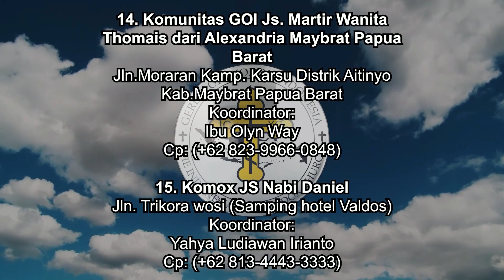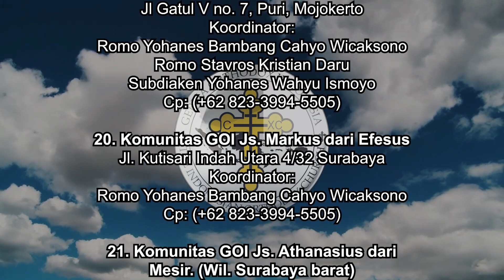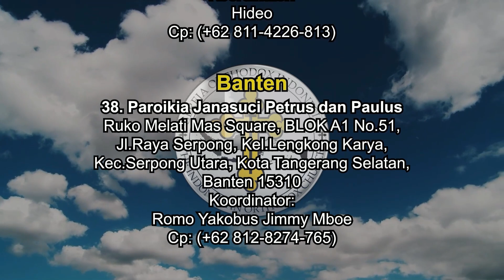Benarkah Yohanes Itu Murid yang Paling Dikasihi Yesus? Menjawab Pertanyaan Ibu Wiwin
🏧Persembahan :
An.BAMBANG DWI BYANTORO
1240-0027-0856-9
(Bank Mandiri)

🏧Donasi Peralatan Tim YouTube:
An.YAYAN KRISTIAN
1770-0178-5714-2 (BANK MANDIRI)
akun DANA

🏧Donasi:
An.GEREJA ORTHODOX INDONESIA
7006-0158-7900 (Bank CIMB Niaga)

🏧Donasi:
An.GEREJA ORTHODOKS INDONESIA
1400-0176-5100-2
(BANK MANDIRI)

Shopee.co.id/terang_timur